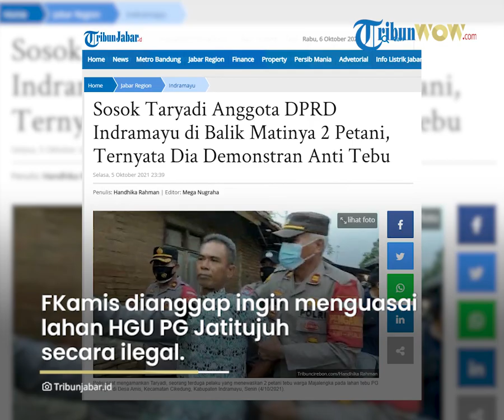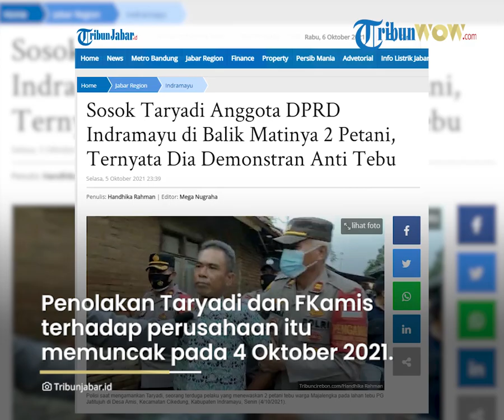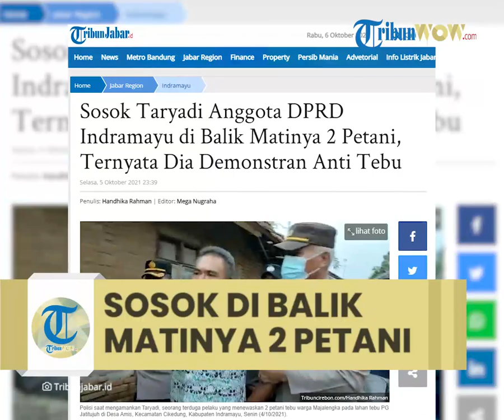Sosok Anggota DPRD Indramayu, Diduga Terlibat dalam Perampasan Nyawa Petani di Ladang Tebu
TRIBUN-VIDEO.COM - Anggota DPRD Indramayu, Taryadi, ditangkap Polres Indramayu karena diduga terlibat perampasan nyawa petani di ladang tebu.

Ladang tebu yang jadi lokasi perampasan nyawa itu merupakan lahan berstatus hak guna usaha (HGU) yang dipegang oleh BUMN PG Jatitujuh.

Penelusuran Tribun, Taryadi merupakan mantan Kades Amis Kecamatan Cikedung. Dia juga merupakan Ketua Forum Komunikasi Masyarakat Indramayu Selatan atau F Kamis.

Ketua Balitbang DPC Partai Demokrat Indramayu, Harris Solihin, membenarkan bahwa Taryadi merupakan Ketua F Kamis.

"Menurut penjelasannya, dia adalah ketua FKamis," ujar dia di Indramayu, Selasa (5/10/2021).

Di sisi lain, FKamis dianggap PG Jatitujuh, perusahana BUMN yang memproduksi gula, dianggap sebagai kelompok yang ingin menguasai lahan HGU PG Jatitujuh secara ilegal.

General Manager PG Jatitujuh Majalengka, Aziz Romdhon Bachtiar menjelaskan, PG Jatitujuh mengelola sekira  12.000 hektar lahan Hak Guna Usaha (HGU).

Namun dari jumlah itu, sekitar 6000 hektar lahan dikuasai secara ilegal oleh pihak mengatasnamakan forum masyarakat.

"Secara HGU itu lahan PG Jatitujuh, ada sertifikat HGU nomor 1 Majalengka dan nomor 2 Indramayu. Jadi memang mereka secara ilegal menguasai lahan di sebagain besar wilayah Indramayu, kurang lebih 6000 hektare," ujar Azis saat diwawancarai di salah satu rumah korban di Desa Sumber Kulon, Kecamatan Jatitujuh, Kabupaten Majalengka Selasa (5/10/2021).

Kembali ke sosok Taryadi anggota DPRD Indramayu kader Partai Demokrat yang diringkus polisi itu.

Catatan Tribun, pada 2015, Taryadi saat jadi Kades Amis Kecamatan Cikedung sempat memimpin massa FKamis berunjuk rasa di Pendopo Pemkab Indramayu.

Dalam aksinya, mereka menolak kawasan hutan jadi ladang tebu. Alasannya, dengan mengubah hutan jadi ladang tebu, sama saja dengan menghilangkan mata pencaharian warga dari hasil hutan.

Saat itu, Taryadi juga menyebut alih fungsi hutan jadi ladang tebu merusak lingkungan, utamanya mengakibatkan banjir, polusi hingga penurunan kualitas air tanah.

FKamis pimpinan Taryadi juga pada 20 September 2021 menyurati Bupati Indramayu. Isinya, menyebut bahwa hak guna usaha PT PG Rajawali II atau PG Jatitujuh melanggar sejumlah aturan. Yang pada intinya, HGU yang dipegang PG Jatitujuh berstatus hutan negara.

Selain sebagai mantan kades dan demonstran penentang ladang tebu, Taryadi juga ternyata sempat mendaftar jadi calon Bupati Indramayu pada Pilkada Indramayu 2020. Saat pendaftaran ke Partai Demokrat, 5 Februari 2020, Taryadi diantar massa petani yang dia koordinir.

Sang Demonstran Pun Ditangkap

Puncak dari penolakan Taryadi dan FKamis terhadap perusahaan plat merah produsen gula itu memuncak pada 4 Oktober 2021.

Saat itu, sejumlah petani ladang tebu mitra PG Jatitujuh sedang menggarap ladang mereka. Tiba-tiba, massa FKamis pimpinan Taryadi menyerang dengan membabi buta.

Yaya Sumarya (34), saksi di lokasi kejadian, menceritakan, peristiwa itu berawal pada malam hari sebelumnya, di mana ia mendengar pembicaraan Yaya selaku bosnya terkait pembajakan lahan.

Bosnya tersebut diminta menerjunkan alat berat di lokasi tertentu di kawasan ladang tebu PG Jatitujuh.

"Nah pukul 09.30 WIB para petani melakukan pembajakan lahan, sampai pukul 10.30 WIB," ujar Yaya saat ditemui di Puskesmas Jatitujuh, Kabupaten Majalengka, Senin (4/10/2021).

Saat sedang membajak lahan, para petani disernag dari sekelompok preman membawa senjata tajam.

Diduga, pihaknya diserang oleh kelompok masyarakat yang diduga berasal dari F-Kamis (Forum Komunikasi Masyarakat Indramayu Selatan).

"Kami tiba-tiba ada penyerangan, kemungkinan besar dari F-Kamis. Akibatnya ada korban dua orang," ucapnya.

Peristiwa itu berujung dengan bentrokan. Dua warga Kecamatan Jatitujuh, Kabupaten Majalengka menjadi korban hingga tewas.

Masing-masing bernama Suenda (buyut) asal Desa Sumber Kulon, Kecamatan Jatitujuh dan Yaya asal Desa Jatiraga dari kecamatan yang sama.

"Saat itu seperti perang kami lagi garap lahan kemudian diserang. Semua petani berlarian dan korban ini jatuh ke parit langsung di bacok oleh mereka," jelas dia.

Melihat korban yang terluka parah, Yaya dan pekerja lainnya berusaha membantu korban.

Namun nahas, meski sempat dibawa ke Puskesmas Jatitujuh kedua nyawa korban tidak tertolong.

"Luka bacok di kepala, leher dan tangan," katanya.

Pelaku Perampasan Nyawa Petani Ladang Tebu Sebagai Preman

Kapolres Indramayu, AKBP M Lukman Syarif mengungkap latar belakang terjadinya perampasan nyawa di ladang tebu PG Jatitujuh di perbatasan Indramayu-Majalengka.

Artikel ini telah tayang di TribunJabar.id dengan judul Sosok Taryadi Anggota DPRD Indramayu di Balik Matinya 2 Petani, Ternyata Dia Demonstran Anti Tebu,
Penulis: Handhika Rahman | Editor: Mega Nugraha